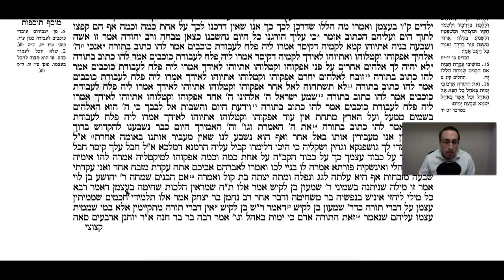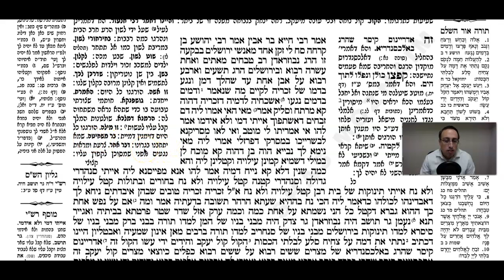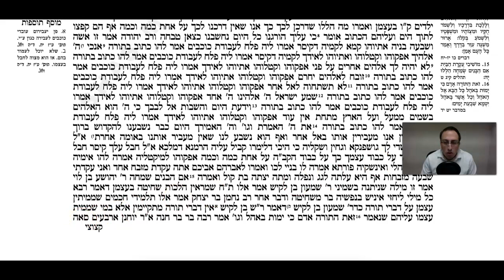Gittin Daf 57b Daf Yomi Gemara (Talmud) Meseches Gitin